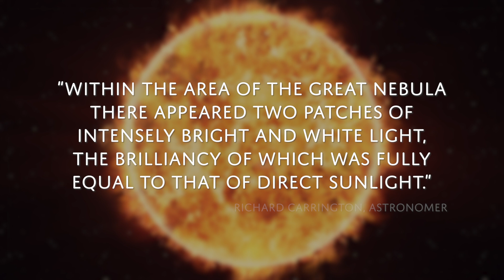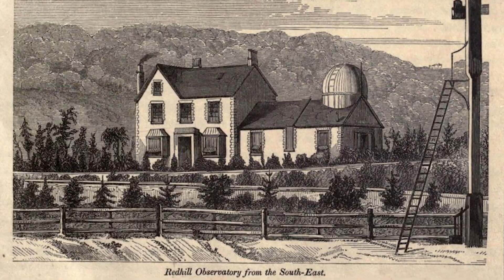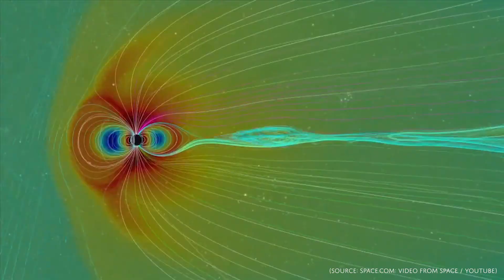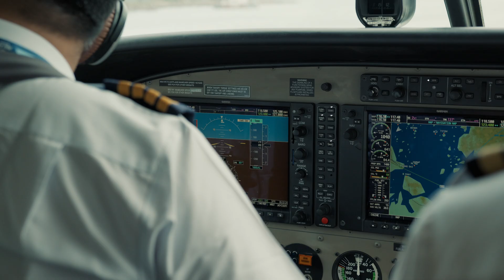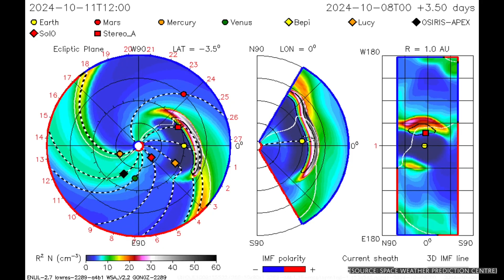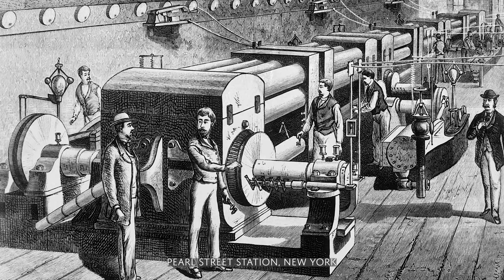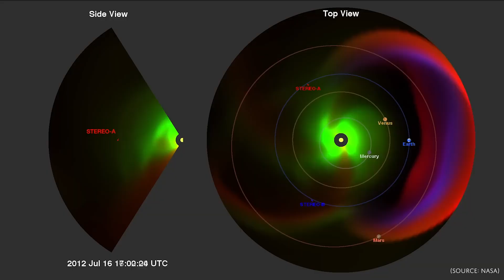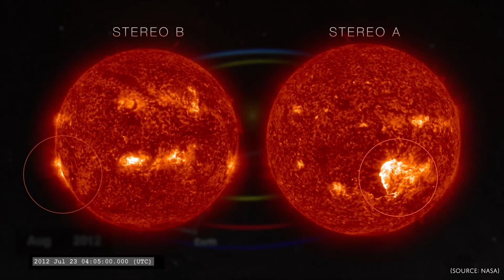The Solar Storm That Could Cripple Humanity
In 1859, the Carrington Event unleashed the most powerful solar storm in recorded history. It lit up the skies, fried telegraph systems, and if it happened today, it could shut down power grids and the internet worldwide. Discover the science, history, and modern-day threat of this cosmic disaster.

0:00 - Intro
3:25 - Richard Carrington's Discovery The Solar Flare of 1859
8:06 - Understanding Solar Physics The Power Behind Solar Storms
13:07 - Documenting the Carrington Event
14:43 - Impact on Electrical Infrastructure and Innovations
16:14 - Modern Understanding and Analysis of Solar Storms
18:37 - Conclusion and Legacy